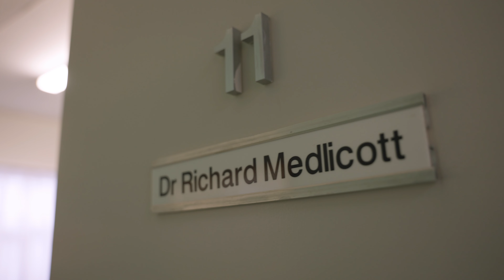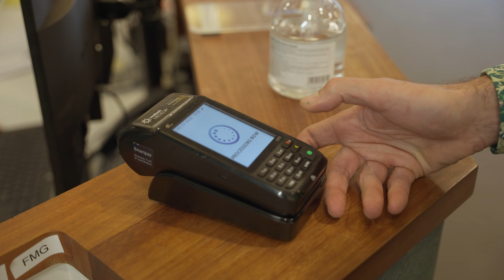Medtech Medeor® Customer Story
Medtech Medeor® presents all medical practices transactions in one integrated, automated payment solution. No admin, no mistakes. Your bank settlement is reconciled automatically every day and your practice payments are presented with a detailed, error-free and auditable history for each transaction. Take back your time, get Medeor® to do the admin.